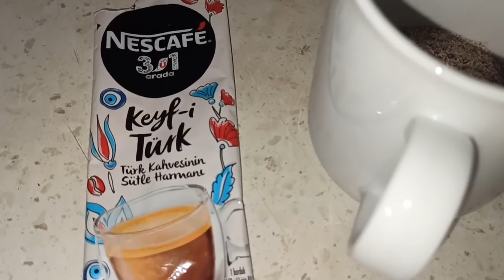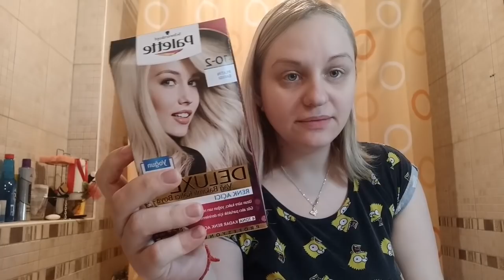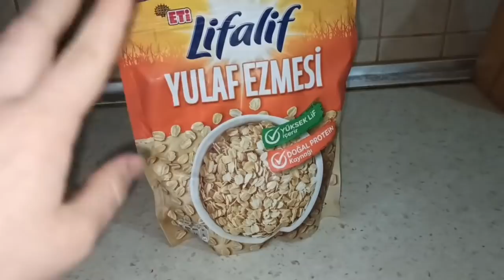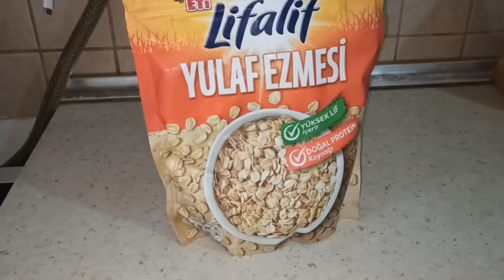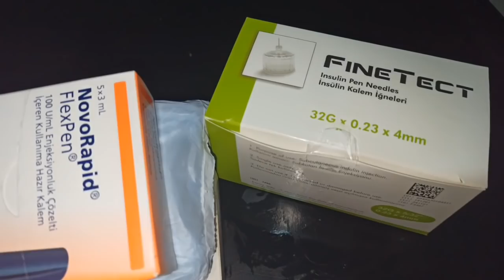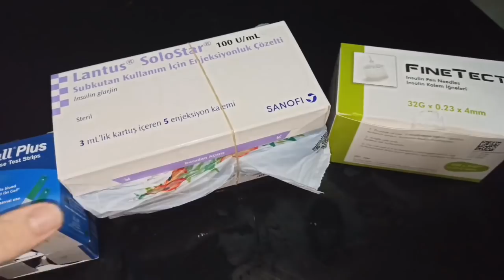СТЕНЫ ДАВЯТ😓НЕ ХОЧУ НИЧЕГО ДЕЛАТЬ😵ПОКРАСИЛАСЬ😁ДИЕТИЧЕСКИЕ ОЛАДЬИ !ТУРЕЦКИЙ КОФЕ ДЛЯ ЛЕНТЯЕВ👍ТУРЦИЯ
🚩Почта📬
Турция
Sakarya/Korucuk
54290
Birol Ozder

Всем привет!Меня зовут Эллина!Я -турецкая жена и мама трех маленьких турчанок)))!!! У нас русско-турецкая семья!) Я живу в Турции- в городе Адапазары\Сакарья!Я снимаю видео о жизни в  Турции,детях,рецепты блюд,покупки и т.д.